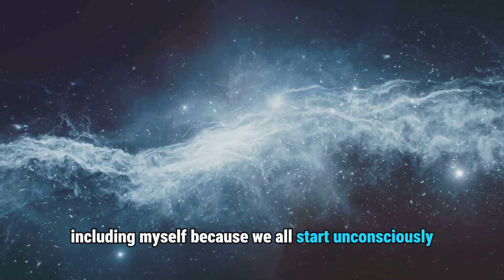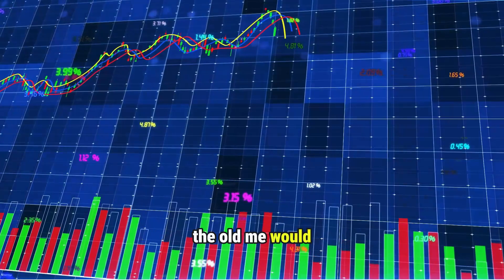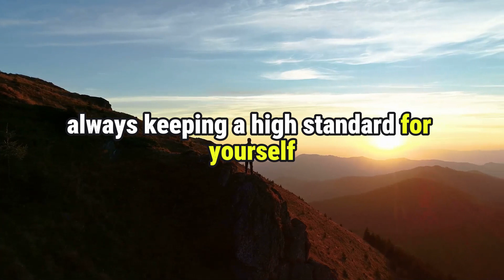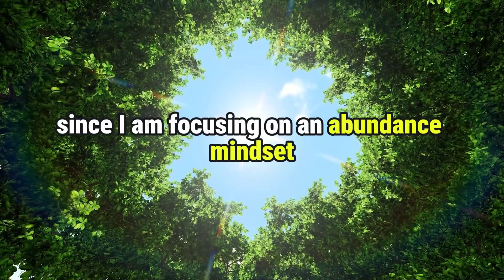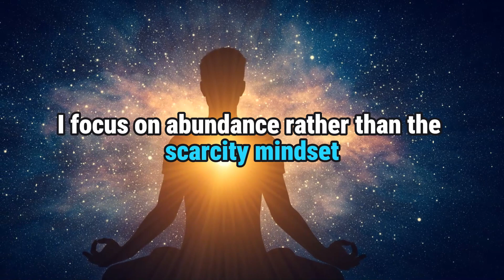How to Build a First-Class Self Image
Cultivating a first-class self-image through he profound connection between our internal self-perception and the external reality we experience.

➡️ Feeling Is The Secret - Neville Goddard
➡️The Game Of Life And How To Play It - Florence Scovel Shinn
➡️The Power Of Now - Eckhard Tolle